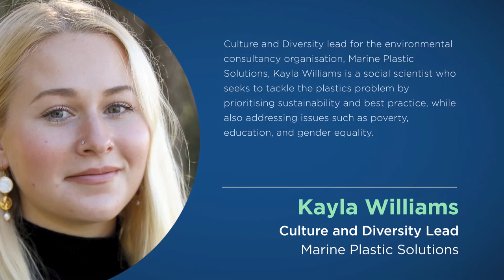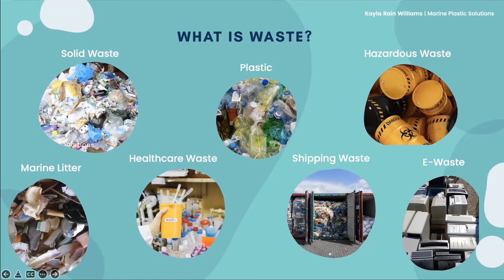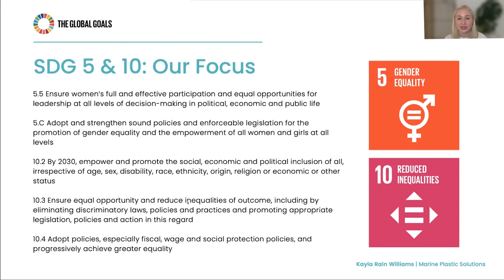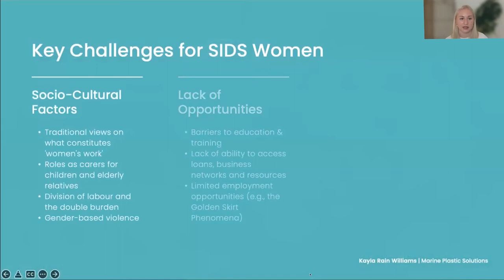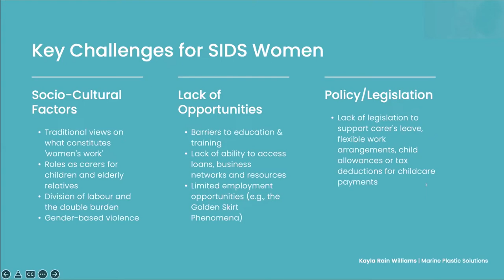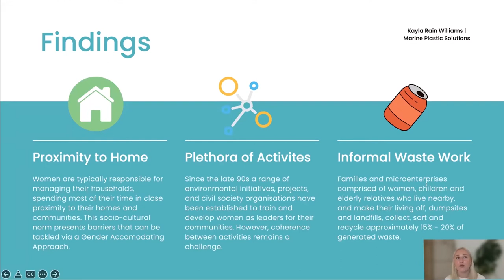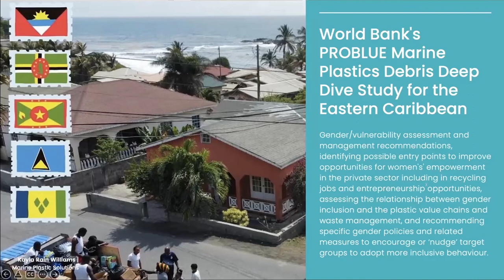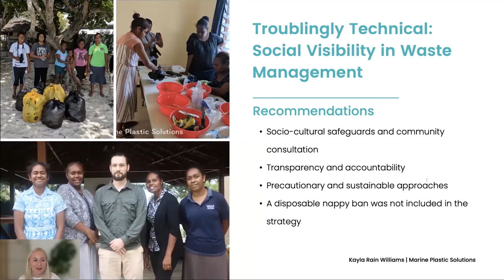Women in Waste | Presented By Kayla Williams | THRIVE Webinar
Kayla Williams is the Culture and Diversity lead for environmental consultancy organisation, Marine Plastic Solutions. She is a social scientist who seeks to tackle the plastics problem by prioritising sustainability - while also addressing issues such as poverty, education, and gender equality.

Her presentation explored the role of women in waste management, and their importance to ensuring cleaner and healthier communities in developing nations.

This is the first part of this webinar presentation, a Q&A session came after this.

This presentation was from the May 2022 THRIVE Webinar. Every month, we gather experts on the issues that affect our world and give you the chance to discuss with them about how to make a thrivable world.